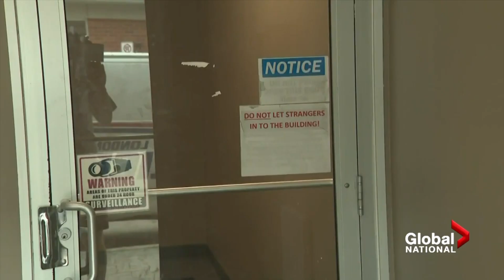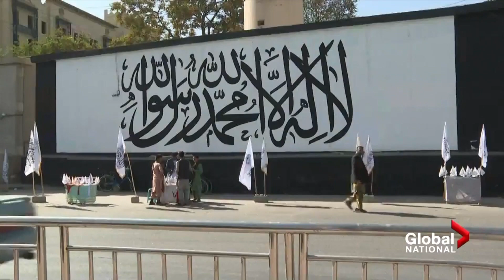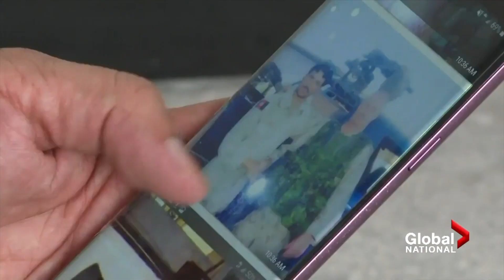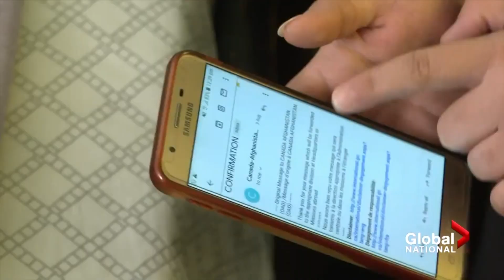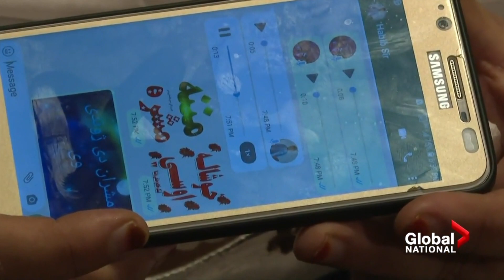Jeff Semple | Reporter Demo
Jeff Semple is a Senior Correspondent and Video Journalist with Global National News based in Toronto, Canada. He has reported from more than 30 countries across five continents, covering terrorist attacks in Europe, the refugee crisis in the Middle East and the Olympic Games in Russia, Brazil and South Korea. Jeff has filed from the front-lines of the fight against ISIS in Iraq, the UN’s deadliest peacekeeping mission in Mali, and was recently deployed to Taliban-controlled Afghanistan. Jeff’s reports have been recognised by the Academy of Canadian Cinema & Television, the Radio Television Digital News Association, the Canadian Medical Association, the Canadian Online Publishing Awards and Apple Podcasts. Jeff is also the host of the 'Rising’ podcast series, which was the #1 podcast in Canada during its first season in 2019.